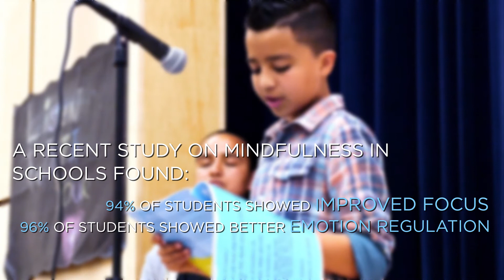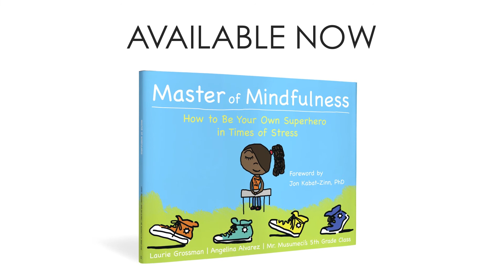Master of Mindfulness: How to Be Your Own Superhero in Times of Stress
The children of Reach Academy in East Oakland celebrate the launch of Master of Mindfulness written by Mr. Musumeci's fifth grade class, co-written by the founder of Mindful Schools, Laurie Grossman, and illustrated by local artist Angelina Alvarez.

The book, released by New Harbinger Publications on March 1, 2016, shows kids how they can use mindfulness every day to beat stress, focus better in school, get along with others, and be their own superheroes!